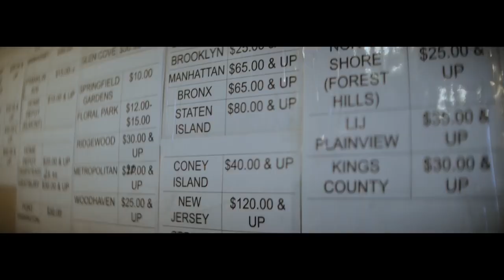BOB MARLEY No Woman, No Cry